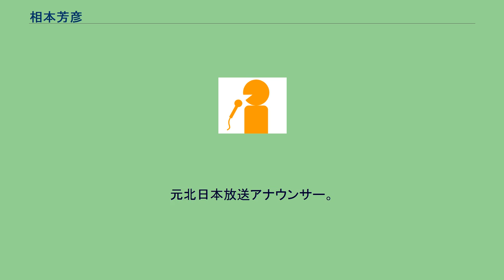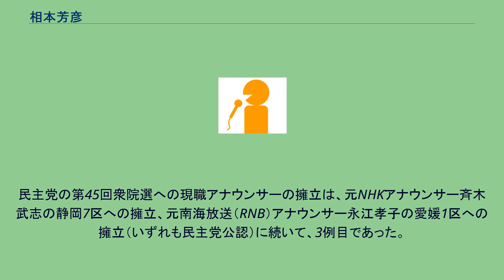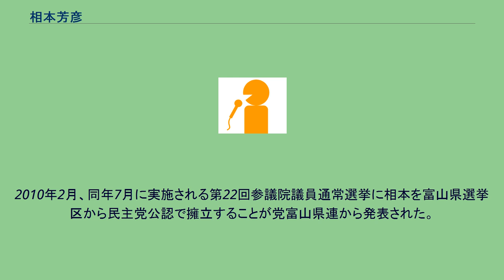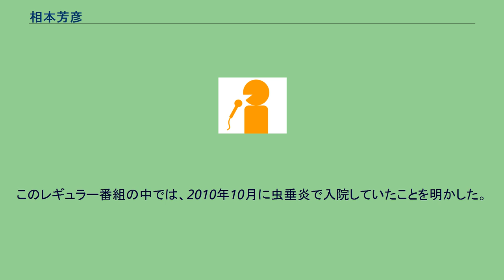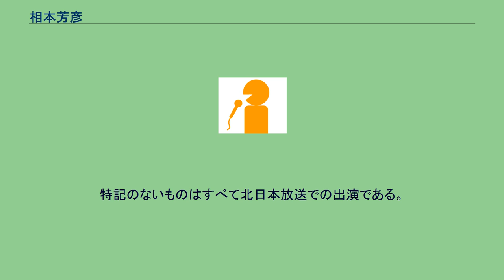相本芳彦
相本 芳彦（あいもと よしひこ、1956年5月17日 - ）は、日本のフリーアナウンサー。
元北日本放送アナウンサー。
実家は高岡市内の石鹸・雑貨問屋。
相本の代表番組の1つであった『コンビニラジオ相本商店いらっしゃいませ〜』とその後FMいみずで担当している『相本商店射水店』の番組名、現在の公式サイトのタイトルは、この家業の屋号であった「相本商店」に由来するものである。
富山県立高岡高等学校を経て、慶應義塾大学法学部政治学科卒業。
1979年に北日本放送入社。
放送では頻繁に富山弁（高岡弁）を多用するが、一人称は「わたし」もしくは「オレ」。
長年にわたりテレビ・ラジオを問わず数多くの番組に出演し、北日本放送で最も知名度のあるアナウンサーの一人であった。
退職時の役職はラジオセンター部長。
1996年に最初の妻と死別。
2008年5月に再婚している。
かつての部下で同じ事務所のフリーアナウンサー鍛治絵里子は義理の娘にあたる。
幼少の頃から映画や漫画、音楽に非常に造詣が深く、アナウンサーにならなければ映画会社への就職を考えていた程の映画好きである。
2009年1月20日、富山市に来訪した民主党代表（以下、肩書き等はすべて当時）の小沢一郎から第45回衆議院議員選挙において、富山3区への出馬要請を受ける。
同選挙区は現職の国民新党代表綿貫民輔が比例北陸信越ブロックへの転出を表明しており、後任候補が模索されていた。
出馬要請の翌日から番組出演を降板し、1月26日、辞表を提出し受理された。
その後ANAクラウンプラザホテル富山で小沢代表と会談し、出馬する意向を伝えた。
2月4日、小沢の求めに応じて社会民主党副党首の又市征治が会談、相本を無所属の野党統一候補とした。
国民新党にも協力を働きかけたが、国民新党は富山1区と2区においては支援したものの、綿貫代表の地元である3区においては「ノータッチ」と態度を明確にしなかった（同じ砺波地方在住で、親交のある柴田巧への配慮もあったという）。
民主党の第45回衆院選への現職アナウンサーの擁立は、元NHKアナウンサー斉木武志の静岡7区への擁立、元南海放送（RNB）アナウンサー永江孝子の愛媛1区への擁立（いずれも民主党公認）に続いて、3例目であった。
第45回衆院選では105,483票を得たが、前高岡市長で高岡高校の後輩でもある自民党新人の橘慶一郎におよそ29,000票及ばず落選した。
前述の2人のアナウンサーはいずれも比例区にて復活当選を果たしており、民主党の公認を受けられたか否かが明暗を分ける結果となった。
民主党副代表の石井一は投票日前の8月27日に「（相本を）民主党の公認候補にしていたらよかったと思う」と発言している。
この選挙戦を通じて相本は、相手陣営からの誹謗・中傷に苦しんだと主張している。
この誹謗・中傷については、2004年5月の高岡市長選で橘と争った向井英二も、7月18日付の自身のブログに「相手の誹謗・中傷をさも得意げに発信している陣営がいる。かって、小生も犠牲者になった。」「相手候補を陥れるのみに、悪知恵を働かすのは、有権者に対するボウトクだ」と自らの経験を綴り、相手陣営を批判した。
ただ、いずれの例も当事者としての発言であるため、事の真偽やその程度については定かでない。
2010年2月、同年7月に実施される第22回参議院議員通常選挙に相本を富山県選挙区から民主党公認で擁立することが党富山県連から発表された。
連立相手の社民党との協議が難航したが、4月2日に党本部の公認が決定した。
この選挙において、富山県選挙区の民主党公認候補としては史上最多となる22万票余りを獲得したものの、自民党元職の野上浩太郎に約10万票差で敗れ、落選した。
あわせて、魚津市での渡部陽一トークショーの司会や、ラジオたかおか・エフエムいみずでレギュラー番組を持ち始めるなど、アナウンサー・司会業としての活動を再開した。
このレギュラー番組の中では、2010年10月に虫垂炎で入院していたことを明かした。
さらに2012年4月からはこれに加え、ラジオたかおかにお...